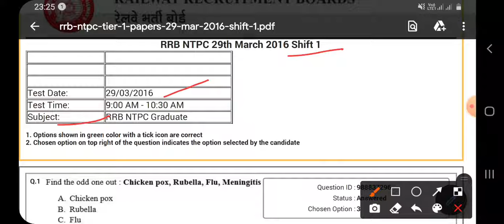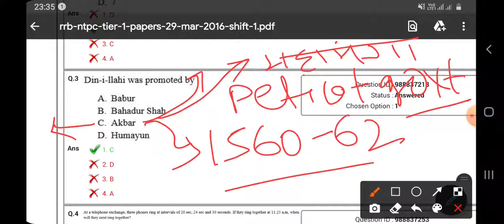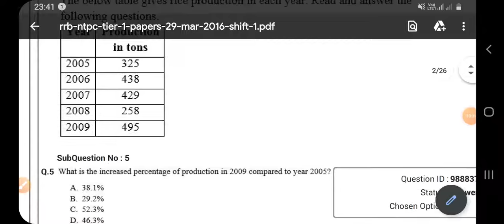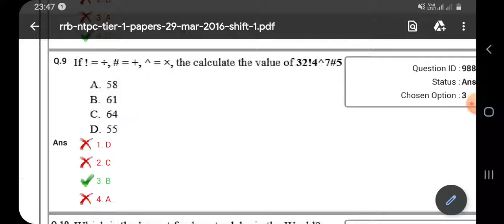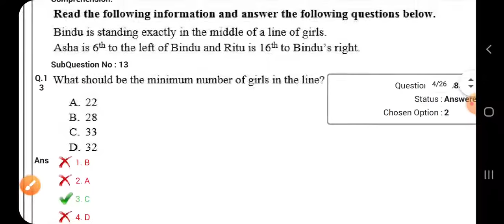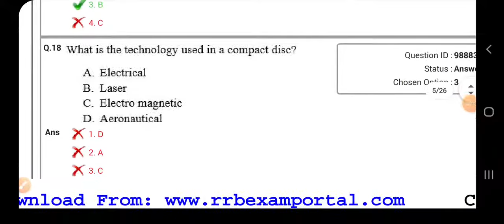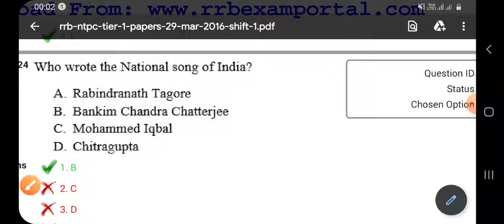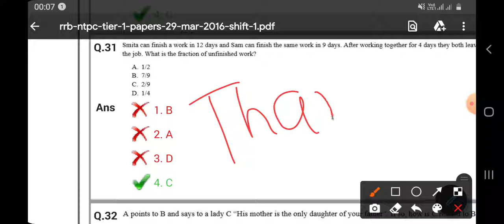NTPC PREVIOUS YEAR PAPER OFFICIAL TRICKS SOLUTION 2016 || Fastest solution of Maths question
OFFICIALS
PART1
PART-2 COMING SOON.

Part _1
29/03/2016